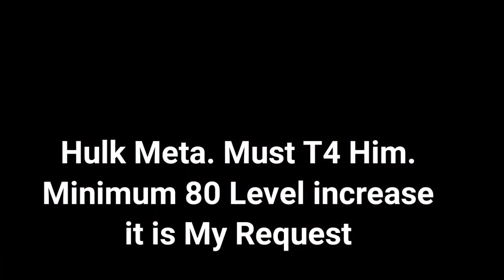Free Mega Rank Up Ticket From Cosmic Core And Again Rank 1 in Timeline Battle - Marvel Future Fight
Discussion On Timeline Battle And Mega Rank Up Ticket